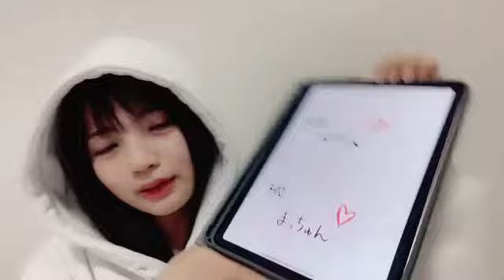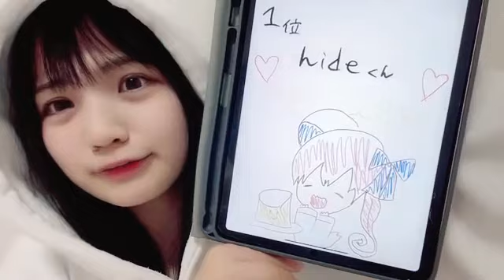2022年02月01日 23時02分35秒 早川 夢菜（NMB48 研究生）